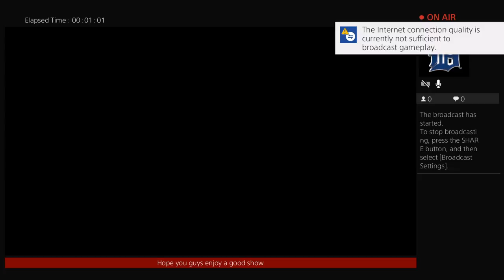TWAE Summerween CPV show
Under fair use of the 1976 coppyright act